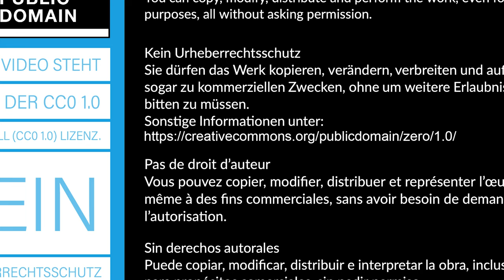Rückstreuung von Betastrahlung durch Plexiglas - Experiment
Anteil der Beta-Strahlen, die durch die Rückstreuung am Blei bereits einen Teil ihrer Energie verloren haben, verliert in Abhängigkeit von der Dicke des Plexiglases weiter an Intensität. Es soll gezeigt werden, dass die Abnahme der Rückstreuung bei zunehmender Schichtdicke bis zu einem Sättigungswert erfolgt.
► Deine Mitarbeit und deine Beiträge sind erwünscht.